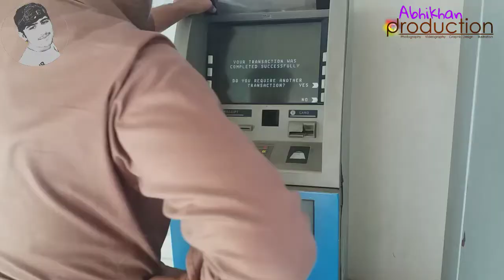kernal sher khan Cadet College Swabi (Ismaila )